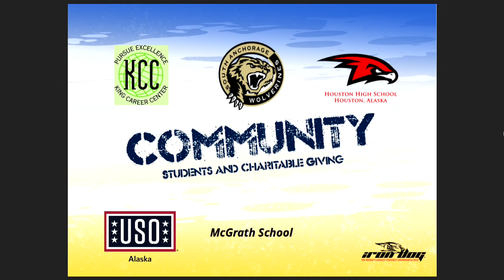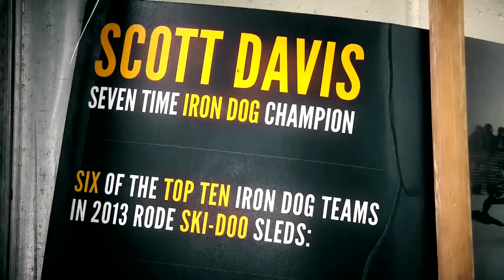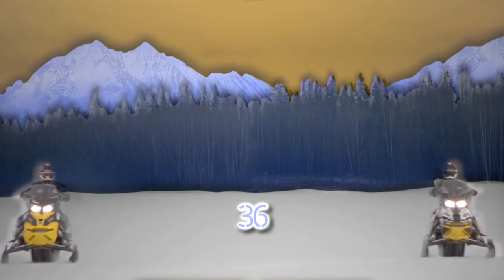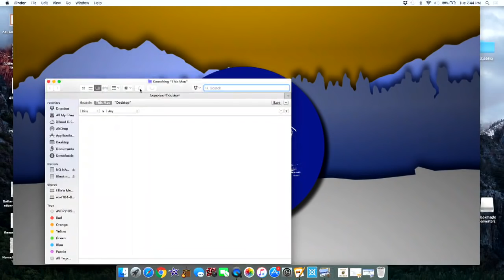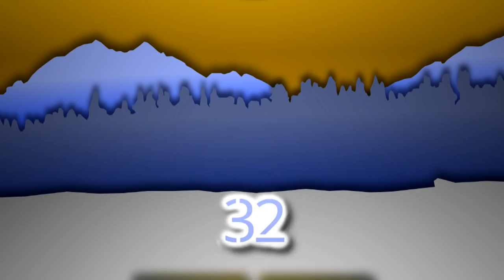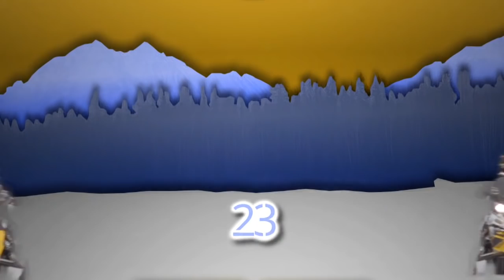10th Annual Iron Dog Racer’s Drawing Banquet and Hall of Fame Induction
Produced by the South Anchorage High School Media Team